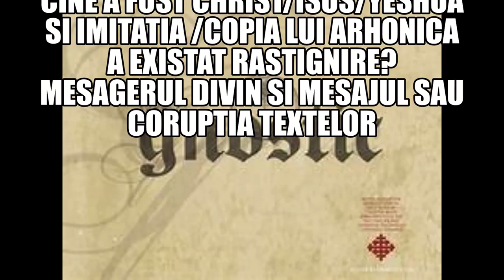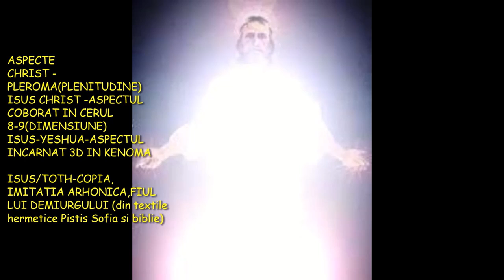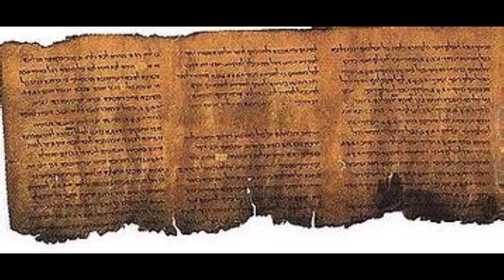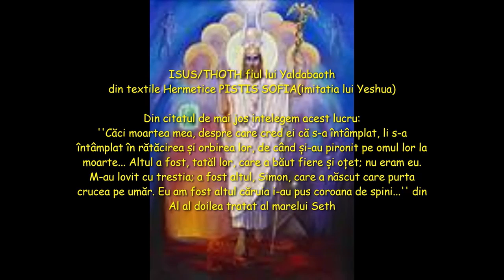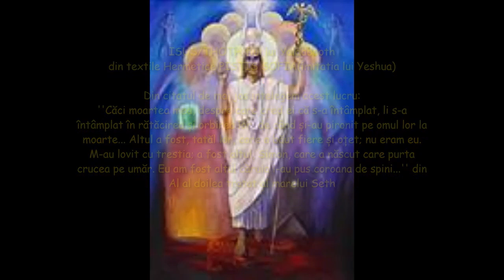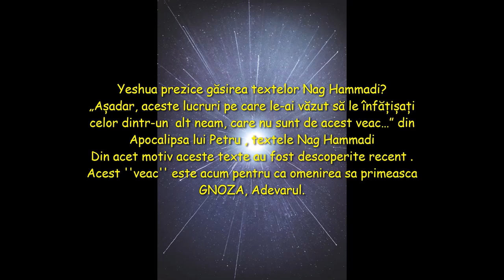GNOZA XI- DESPRE CHRIST ,ISUS HRISTOS, YESHUA SI COPIA ARHONICA. MESAGERUL DIVIN SI MESAJUL SAU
Donatii pentru sustinerea muncii lui Wes Penre la wespenre.com (si eu i-am facut donatii)